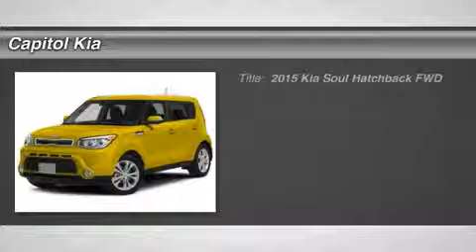2015 KIA SOUL Austin, TX 183671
2015 KIA SOUL Austin, TX
Stock# 183671

Capitol Kia
13573 North Hwy 183

Capitol Kia is honored to present a wonderful example of pure vehicle design... this 2015 Kia Soul + only has 25 miles on it and could potentially be the vehicle of your dreams!

This Kia includes:

  * CROSS BARS (PIO)

    * Luggage Rack

  * CARGO NET (PIO)
  * CARPETED FLOOR MATS (PIO)

Stylish and fuel efficient. It's the perfect vehicle for keeping your fuel costs down and your driving enjoying up. Just what you've been looking for. With quality in mind, this vehicle is the perfect addition to take home.

The look is unmistakably Kia, the smooth contours and cutting-edge technology of this Soul + will definitely turn heads.